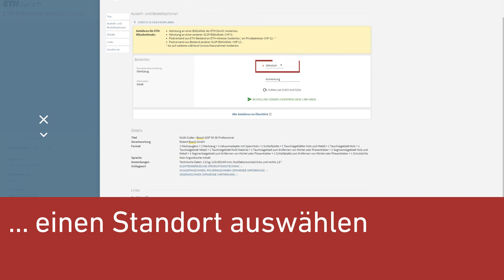Werkzeuge ausleihen auf ETH-Bibliothek @ swisscovery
Einer Idee noch den letzten Schliff verleihen und gerade kein passendes Werkzeug zur Hand? Die ETH-Bibliothek leiht ab sofort tragbare Elektrowerkzeuge inklusive Zubehör aus.

Die kostenlose Ausleihe während maximal drei Tagen ist nur für Angehörige der ETH Zürich möglich und erfolgt wie gewohnt mit der ETH-Karte über das Benutzungskonto.

Die Werkzeuge können Sie sowohl im Zentrum als auch auf dem Hönggerberg abholen bzw. zurückbringen. Weitere Informationen befinden sich auf unserer Website.

GewusstWie - Die Infrastruktur und die Tools der ETH-Bibliothek führen Sie zu Ihrem Ziel.